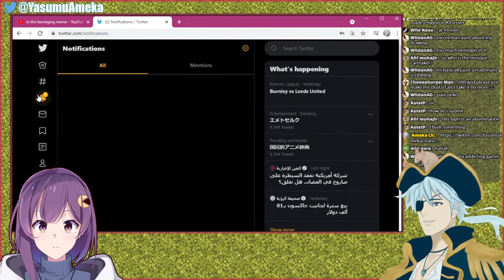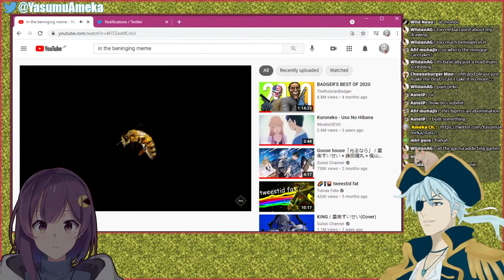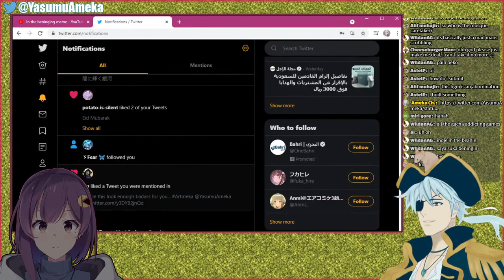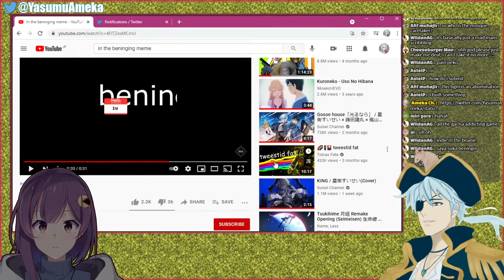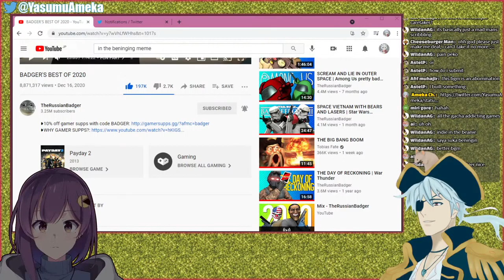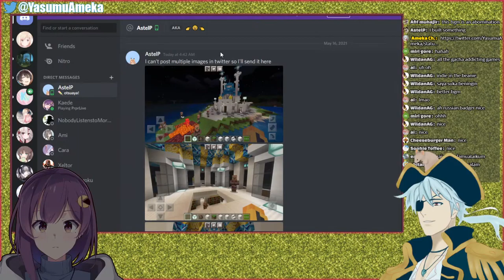[Minecraft/Collab] Building KVServer's first mosque to celebrate Eid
Remember, you guys can also  build your own mosques and then send me the pictures on Twitter or discord

Rules?  (Just don't ask me where are you from)

Since I love the existence of chat and I'm here for them in the first place I don't have any rules in my streams

Which means:
-You can backseat (OTHER THAN FGO), I appreciate all kinds of knowledge
-You can spam when it's a hype moment (POGGERS IN THE CHAT)
-You can speak in any language you want, I'll try my best to understand, if I can't then sorry
-You can bring up other vtubers (really please do I'm literally here for that)

Keep in mind that YouTube guidelines still apply so if you say something bad and get banned by YouTube then I can't do anything about it sorry

Hashtags?

Links